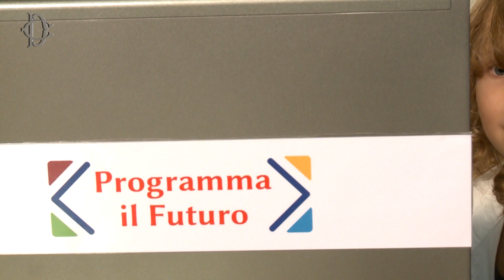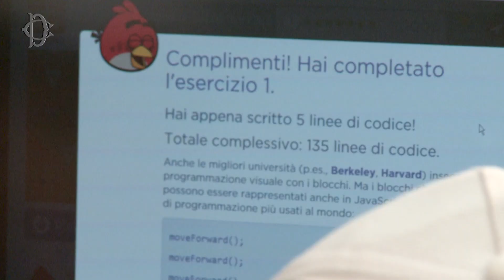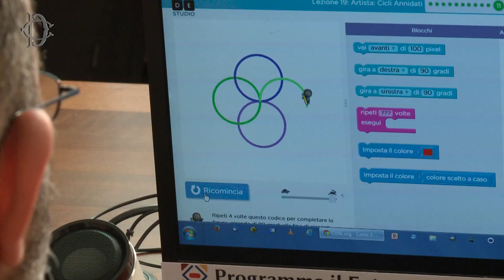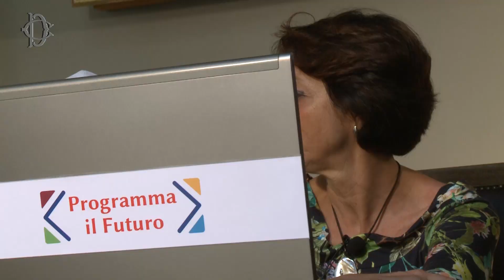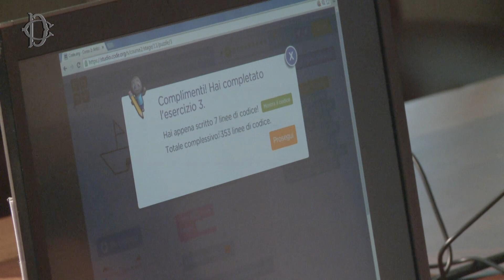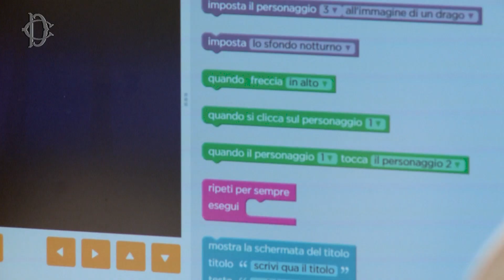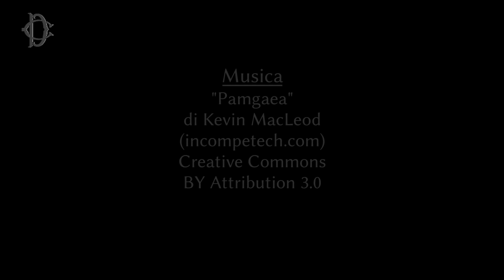Sviluppiamo insieme il pensiero computazionale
Studenti e parlamentari sperimentano il coding di "Programma il Futuro". Video presentato durante l'evento di avvio del secondo anno di progetto. -- Si ringraziano studenti, docenti e dirigenti degli istituti IC Via Aretusa, Roma e IC Carlo Alberto Dalla Chiesa, Roma, per la collaborazione e la partecipazione. -- Ringraziamo i parlamentari dell'Intergruppo Innovazione: Anna Ascani, Annagrazia Calabria, Davide Caparini, Celeste Costantino, Vito Crimi, Elena Ferrara, Maurizio Rossi.